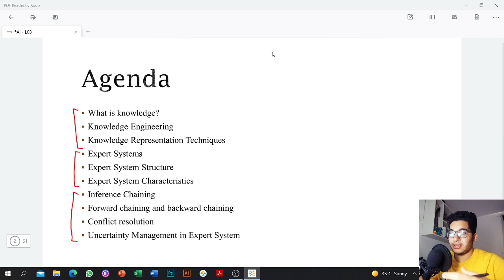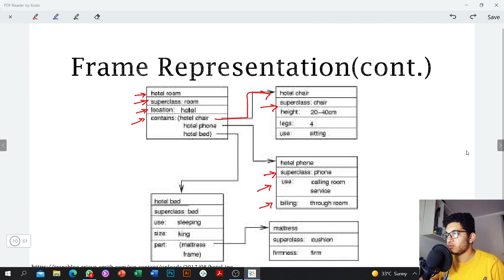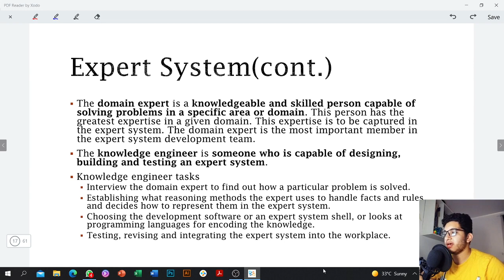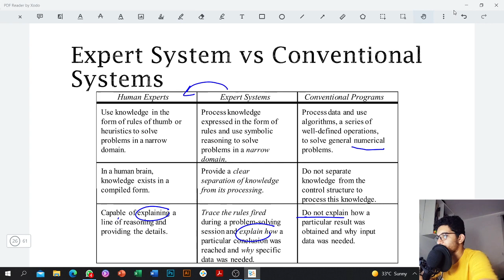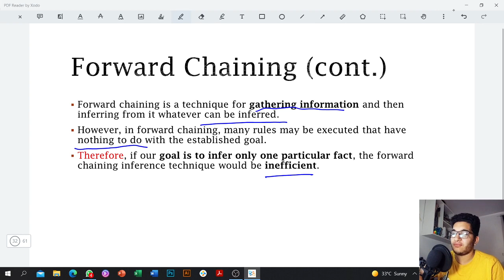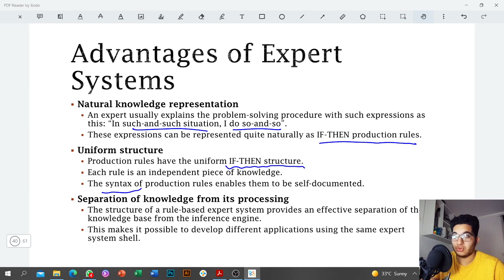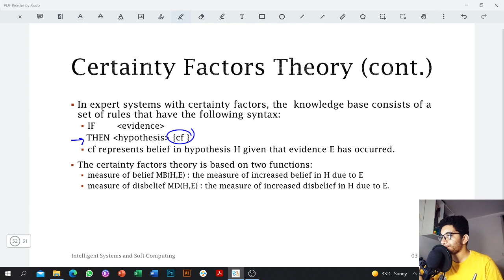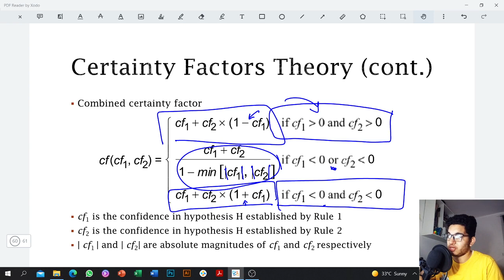Lecture 3 - Knowledge Engineering & Expert Systems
In this series, we will explain the Artificial Intelligence course offered by Huawei in the Huawei Certified ICT Associate (HCIA) Program.
In this specific video, we shall go over the third lectures titled "Knowledge Engineering & Expert Systems"
I hope you get the best out of this video, don't hesitate to tell me your opinions down in the comments.